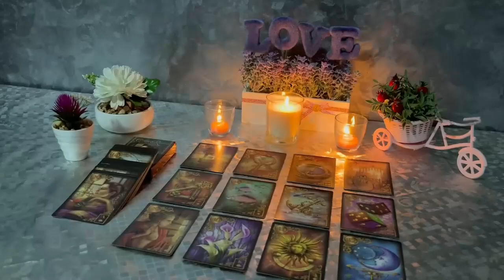CANCER-THEY TAKE SERIOUS ACTION TO FINALLY GET TO THE HEART OF THINGS!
Aquarius Love
Aquarius 2024
Aquarius today
Aquarius OCTOBER